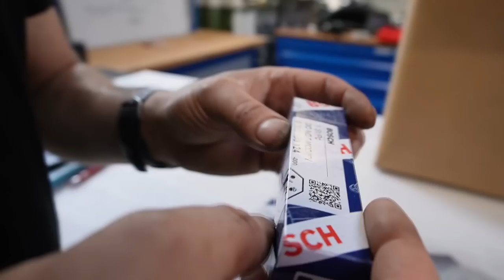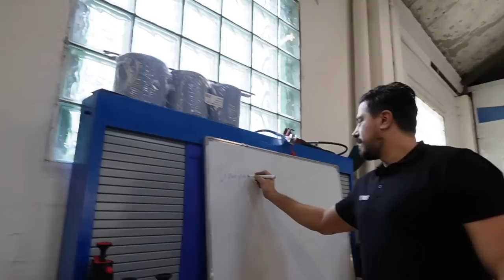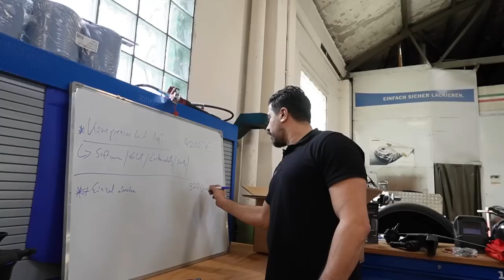Neue Generation Kompressor-Kit BMW M54 | Was hat sich geändert?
Hauptsponsoren

Tecpo
Motul
Febi
Coolmaster